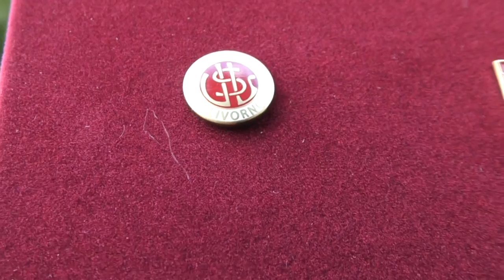1°Memorial Gianni Picchi 2016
1°MEMORIAL GIANNI PICCHI 2016 ... Grazie a tutti per il bellissimo pomeriggio trascorso in campi insieme, ricordando Gianni e soprattutto, raccogliendo le donazioni per la ricerca contro la FOP (Fibroplasia Ossificante Progressiva)... Vi invito a contattare Flavio Lombardi 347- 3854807 ed ordinare le 5 o 10 spille del Livorno Calcio ... Dopo Il video, seguono le foto pubblicate sulla pagina face book di ASD PALLA AL CENTRO ... Buon divertimento amici di Palla al Centro ...